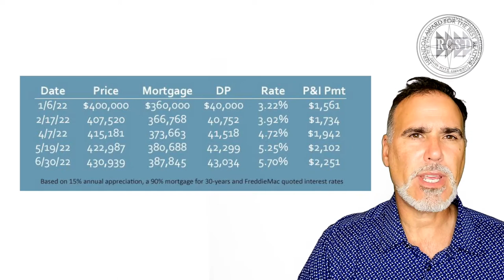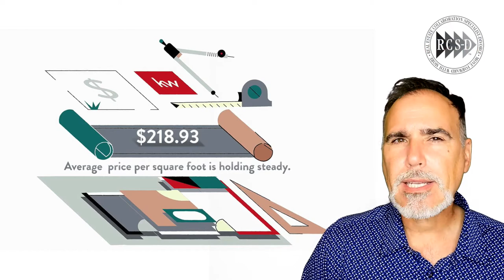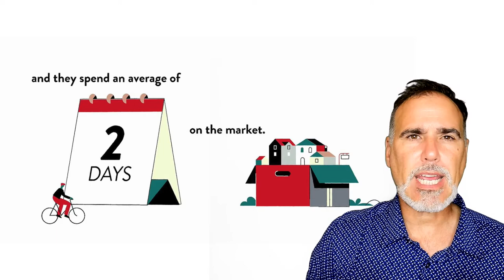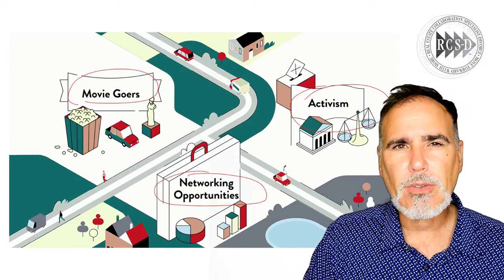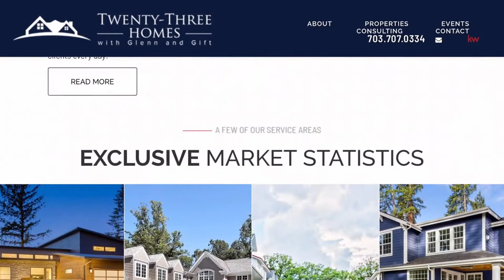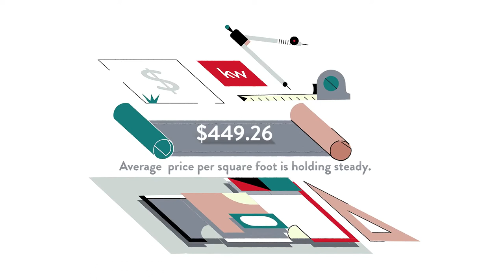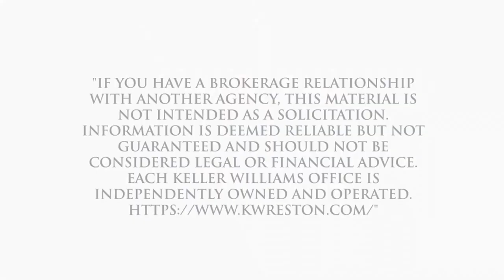Pros and Cons of Living in Great Falls Towlston, Great Falls, VA, US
Pros and Cons of Living in Great Falls Towlston, Great Falls, VA, US Video Real Estate Market Update.  Presented by Twenty-Three Homes with Glenn and Gift.